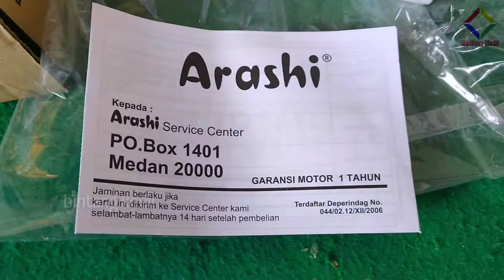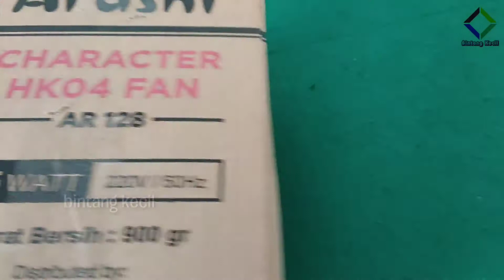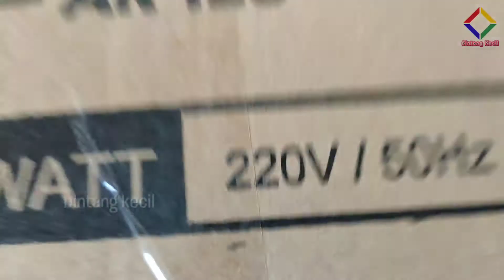Kipas Angin Karakter Arashi